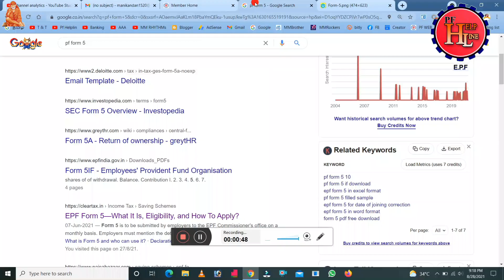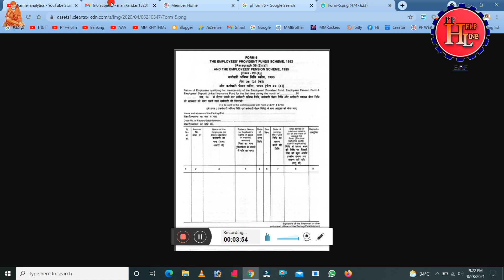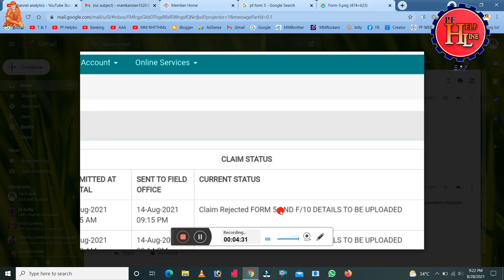PF Form5 Full details in Tamil/and PF Claim Rejected with solution in Tamil/@PFHelpline